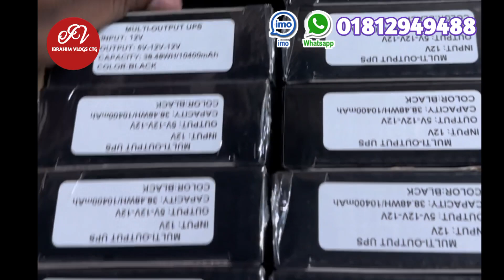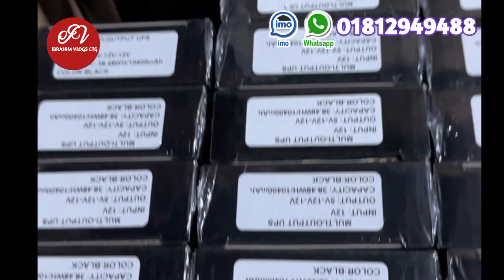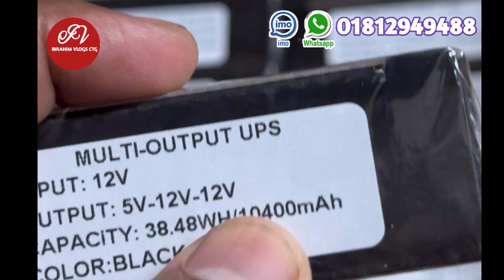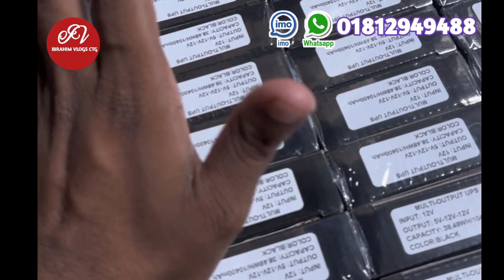Wgp mini ups for wifi router | Mini ups price in Bangladesh